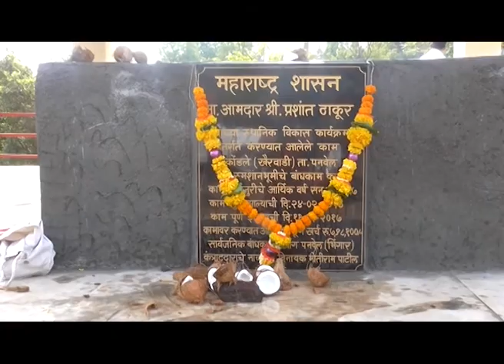आमदार प्रशांत ठाकुर यांच्या विकासनिधीतून विविध विकासकामांना सुरुवात